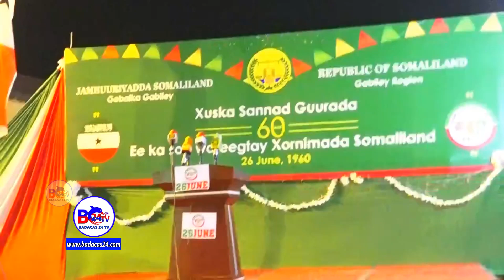Sidee Xuska 26 ka Juun Looga Xusey Gabiley?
Sidee Xuska 26kaJun Oo Laga Xusey Gabiley?